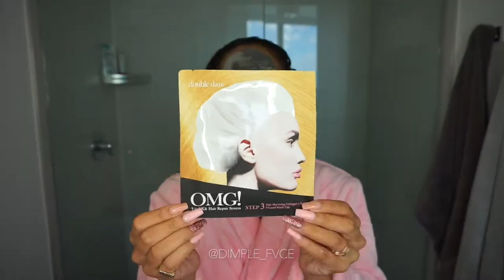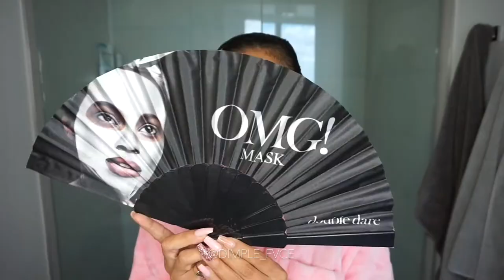OMG! 3IN1 KIT HAIR REPAIR SYSTEM | DIMPLE FVCE 💜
Hey Loves,

Check out Double Dare Spa's OMG! 3IN1 KIT HAIR REPAIR SYSTEM. This fortifying and strengthening formula repairs the hair cuticle and helps to reduce significant damages.